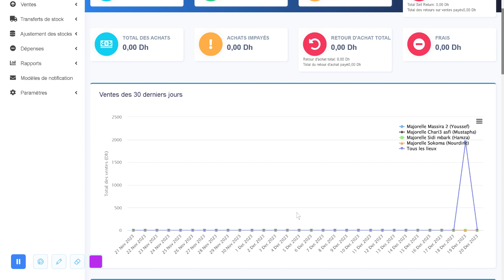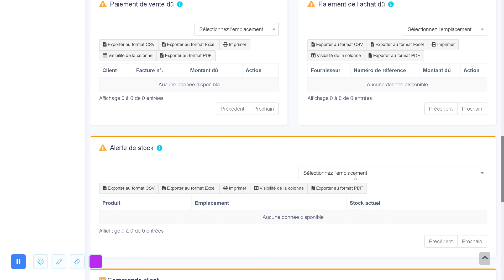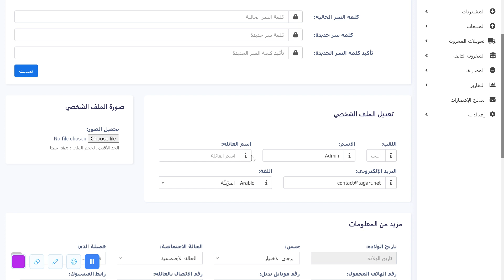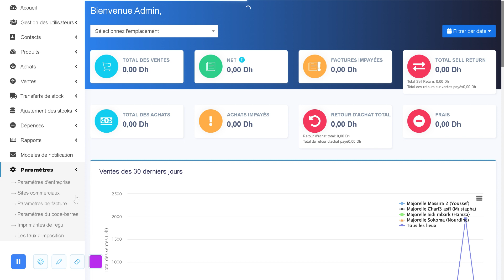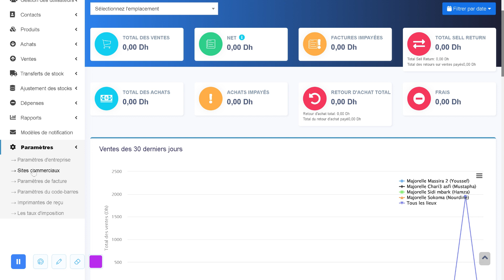Application gest commercial : 1 - Dashboard